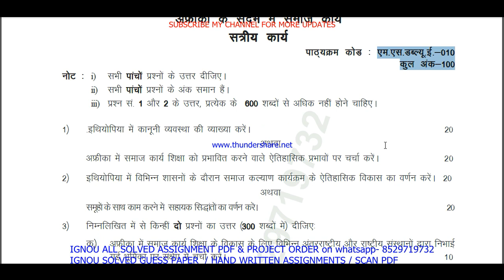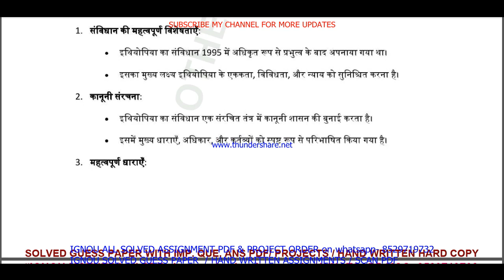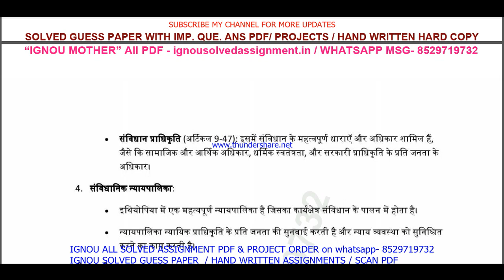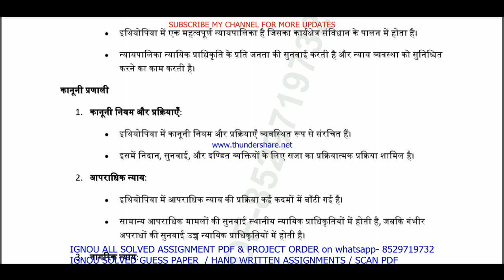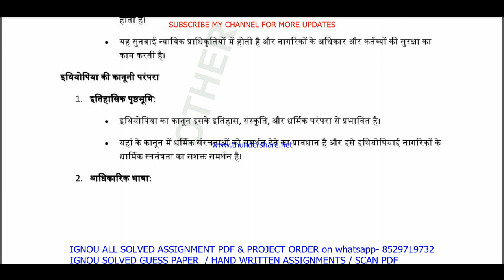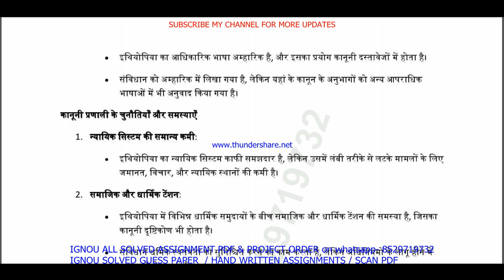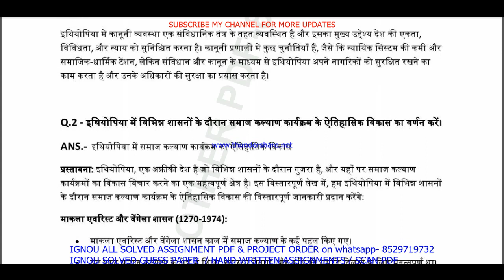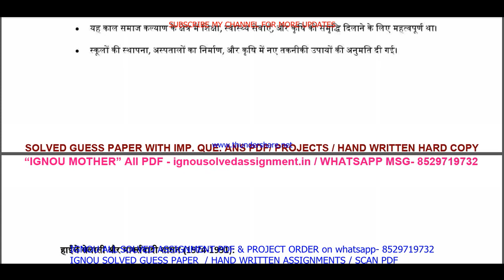MSWE 010 solved assignment 2023-24 in Hindi / mswe 010 solved assignment 2024 / ignou mswe 010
mswe 010 assignment 2023-24 in Hindi,
mswe 010 solved assignment in Hindi,
mswe 010 solved assignment 2023-24 in Hindi,
mswe 010 assignment 2024 in Hindi,
mswe 010 solved assignment 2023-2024,
mswe 010 solved assignment 2023-24,
mswe 010 assignment 2023-24,
mswe 010 solved assignment 2024,
mswe 010 assignment 2024,
mswe 010 solved assignment,
mswe 010,
mswe010,
mswe 10 solved assignment 2023-24,
mswe 10 solved assignment in Hindi,

ignou MSW solved assignment 2023-24,
mswe 010 solved assignment in Hindi 2023-24,

ignou MSW solved assignment in Hindi,

mswe 010 ignou assignment,
ignou mswe 010 solved assignment,

mswe 010 solved  assignment pdf download,
mswe 10 solved assignment,
mswe 10,
mswe10,
mswe 10 assignment 2023-24,
mswe 10 assignment 2023-24 in Hindi,
mswe 10 solved  assignment pdf download,
mswe 10 solved assignment 2023-24 in Hindi,
ignou mswe 10,
mswe 10 solved assignment 2024,
mswe 10 assignment 2024,
mswe 10 assignment 2024 in Hindi,
mswe 10 ignou assignment,
ignou mswe 10 solved assignment,
ignou solved assignment 2023-24,
ignou mswe 010,

ignou MSW assignment 2023-24,
MSW assignment 2023-24 in Hindi,
MSW solved  assignment pdf download,
ignou MSW solved assignment 2023-24 in Hindi,
ignou MSW,
MSW solved assignment 2024,
ignou MSW assignment 2024,
MSW assignment 2024 in Hindi,
MSW ignou assignment,
ignou MSW solved assignment,

ignou,

mswe 010 solved assignment 2024 in Hindi,
mswe 010 handwritten assignment pdf 2023-24,
mswe 010 ignou assignment with answer,
mswe 010 assignment 2023-24 solved,